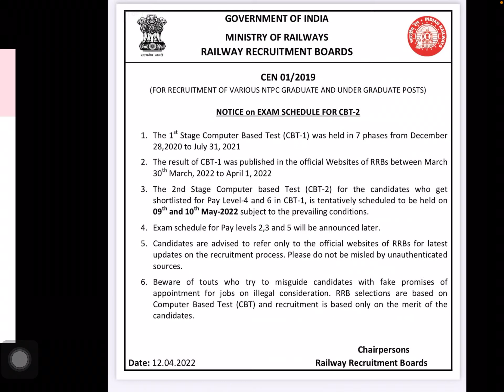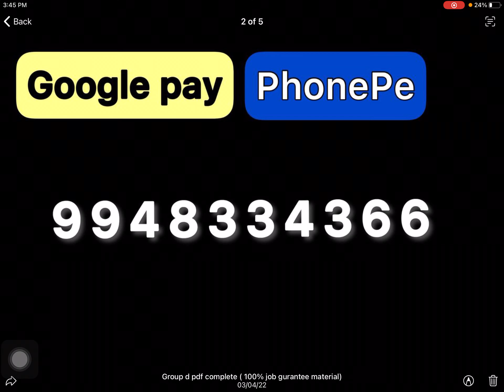NTPC cbt 2 exam dates/ latest update/ office news/ group d exam dates/how to crack railway exam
ntpc-cbt2-examdates
groupd-examdates
offical-information